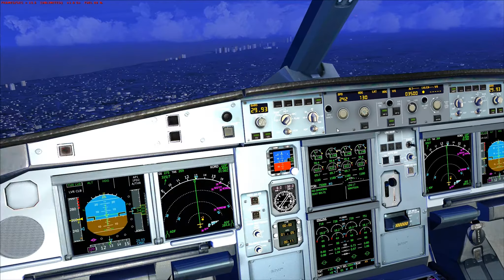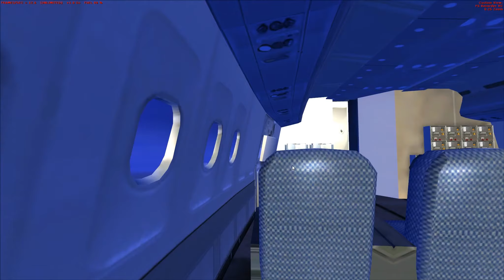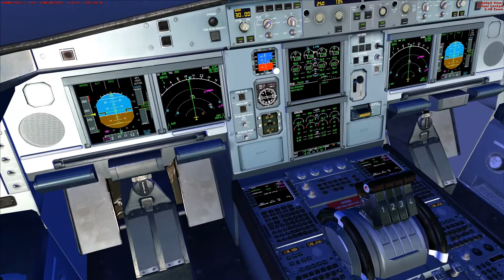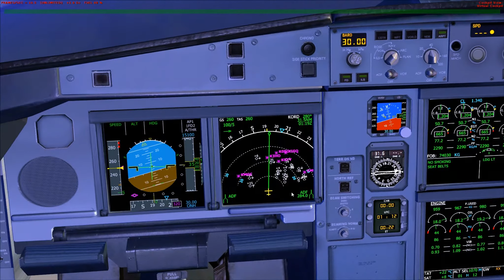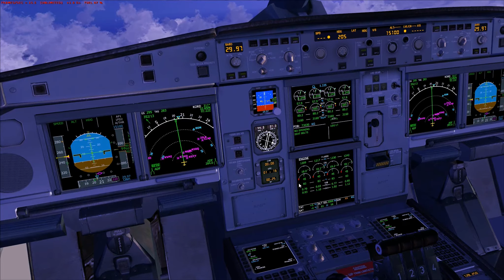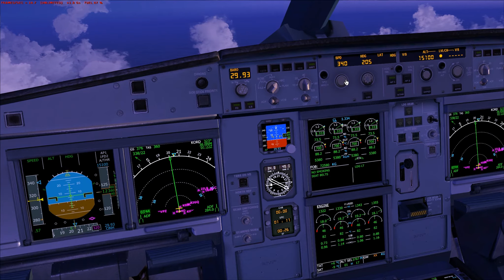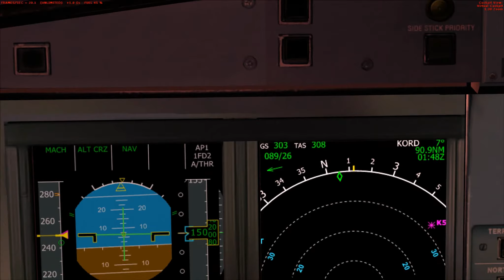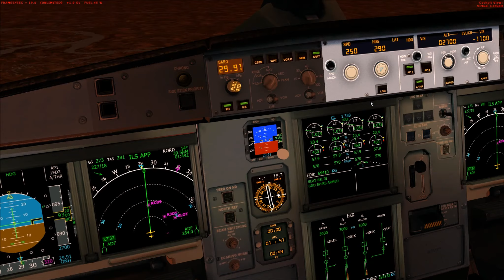FSX KORD Airbus Test taking off in rain runway 32R HD.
FSX Testing my taking off On Wilco Pub Airbus a340-600 with 502 passenger on board real time flight in Chicago IL real live weather update game setting to very hard.